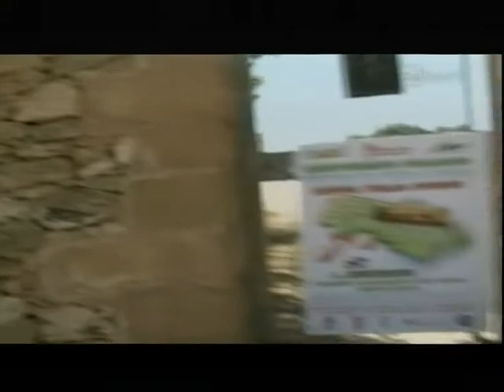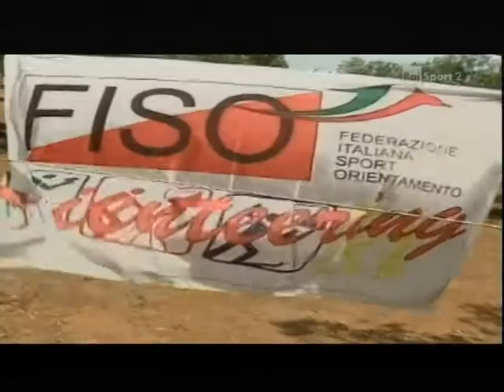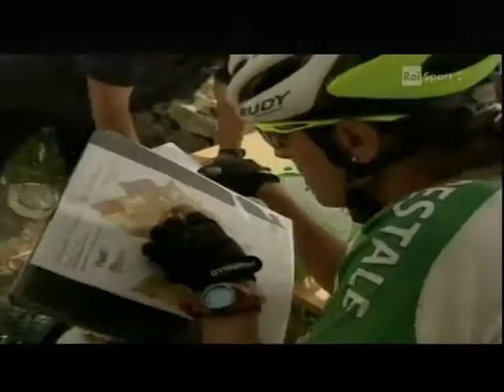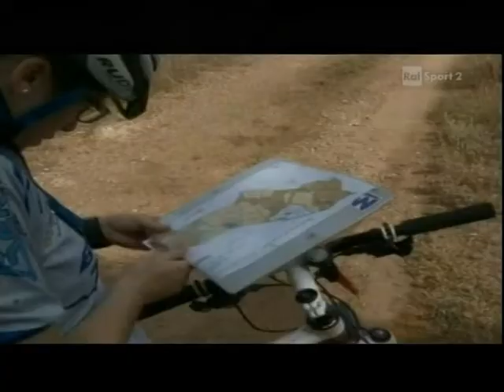Campionati Italiani Middle Mountain Bike Orientamento 2013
CASALABATE (LE)